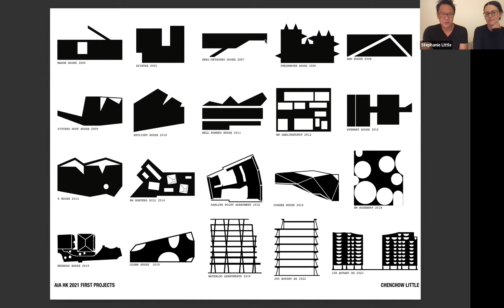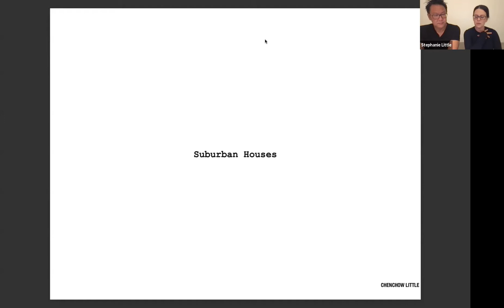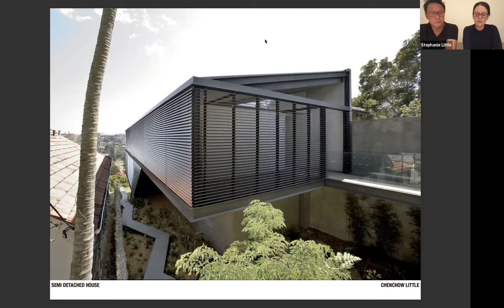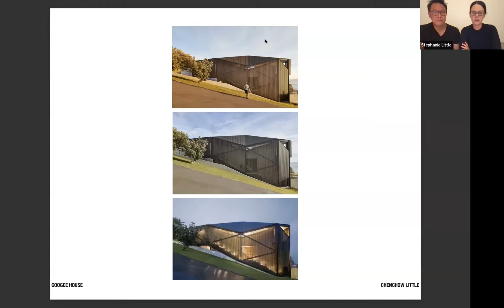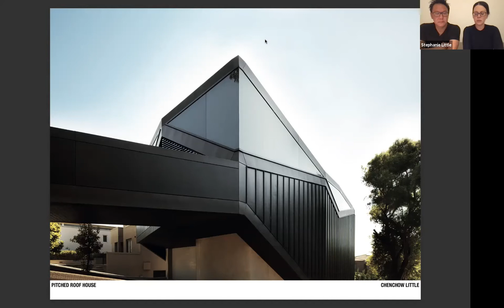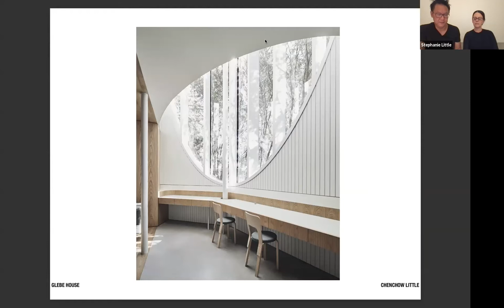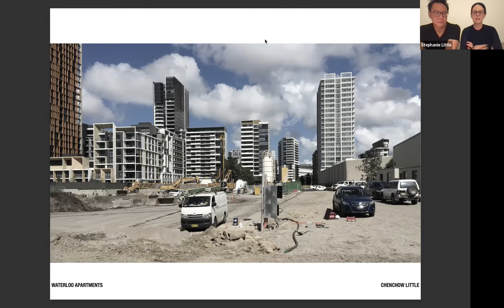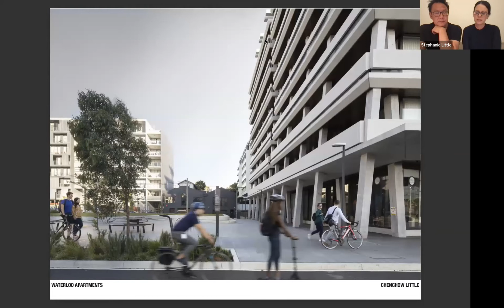First Projects Tony Chenchow + Stephanie Little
Tony Chenchow

Tony Chenchow is a founding partner of Chenchow Little Architects.

He graduated with a degree in Architecture from the University of New South Wales with first class honours in 1993.  During his studies he won the Royal Australian Institute of Architects Kann Scholarship, the Royal Australian Institute of Architects National Biennale Award, the NSW Chapter Prize and the Royal Australian Institute of Architects Prize.

Tony has tutored design students and lectured extensively at the University of NSW, The University of Adelaide, the University of Pennsylvania and Harvard University, and has been a juror on many state and national design competitions.

Stephanie Little

Stephanie Little is a founding partner of Chenchow Little Architects.

Stephanie graduated with a degree in Architecture from the University of New South Wales, with honours in 1994. During her studies, she was shortlisted for the Royal Australian Institute of Architects National Biennale Award.

Stephanie was a juror for the NSW Australian Institute of Architects Residential Awards in 2012, the National Houses Awards in 2015, the NSW Australian Institute of Architects Commercial and Interior Architecture Awards in 2016, and the Victorian Premier’s Design Awards in 2018.

Company Profile

Chenchow Little are a studio based architectural firm based in Sydney. The practice is committed to achieving design excellence via a thorough understanding of each client’s needs, the project constraints, and the site. Through their residential work the practice has developed a reputation for the quality of their design and detailing, and the success of these projects has led to select commissions in other sectors.

Chenchow Little have received more than 35 awards for their work including the Australian Institute of Architects National Robin Boyd Award, the highest accolade for residential architecture in Australia; the Australian House of the Year; the National Australian Institute of Architects Eleanor Cullis-Hill Award; and the NSW Australian Institute of Architects Aaron Bolot Award.  Chenchow Little were the first firm in Australia to be included in Architecture Record’s International Design Vanguard (USA) in 2010.

Chenchow Little have been recognised by many publications, both local and international, including GA Houses (Japan), GA Project (Japan), Casabella (Italy), Architectural Record (USA), Wallpaper (UK), Architecture Australia, and the Encyclopaedia of Australian Architecture (Cambridge University Press).  Their work has also been featured in exhibitions, including Out from Under: Australian Architecture Now sponsored by the American Institute of Architects and Abundant Australia at the 11th International Architecture Biennale, Venice, in 2008.